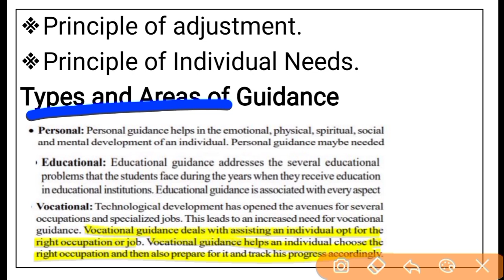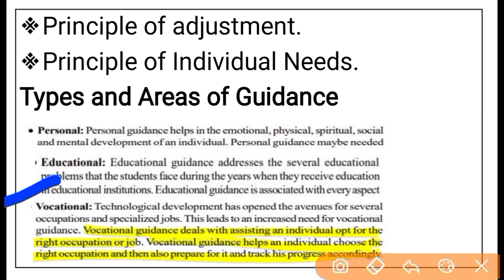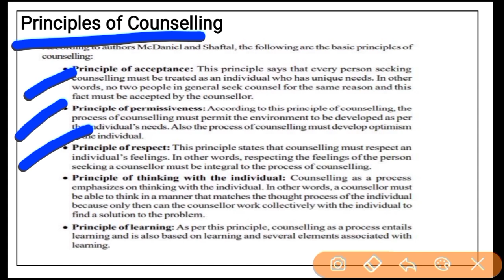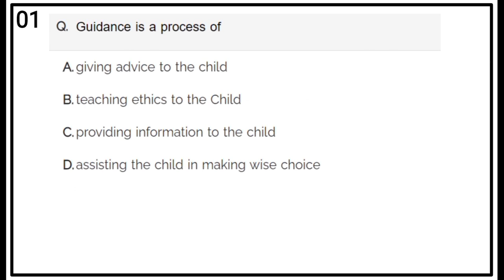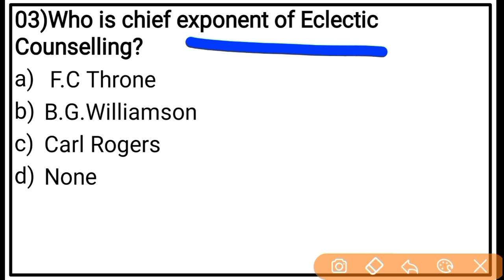Assam TET 2021|Child Development & Pedagogy|Guidance & Counselling | CDP For Assam TET 2021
Hello  everyone welcome to study foundation YouTube channel.In this video I have discussed Guidance & Counselling , Child Development & Pedagogy for upcoming Assam General TET 2021.Its covers lp& up assam tet syllabus in details.

Direct Link to E-Book on Assam TET 2021 Child Development & Pedagogy

Formative and summative evaluation.
child development and pedagogy assam tet
assam tet 2019 cdp question paper
assam tet 2021 pedagogy
assam tet child development
assam tet class